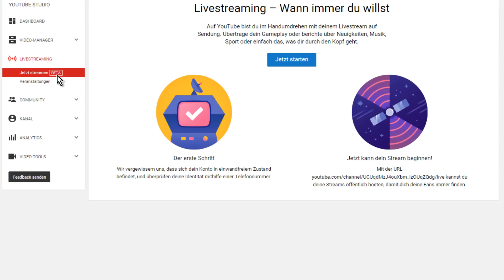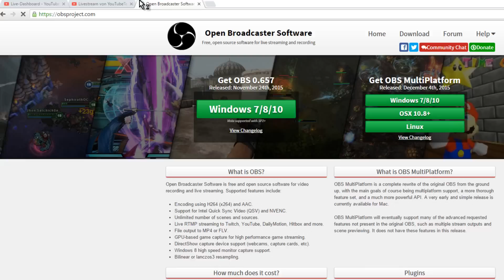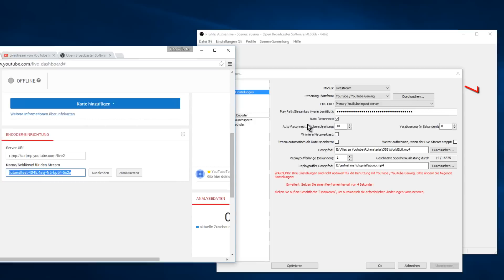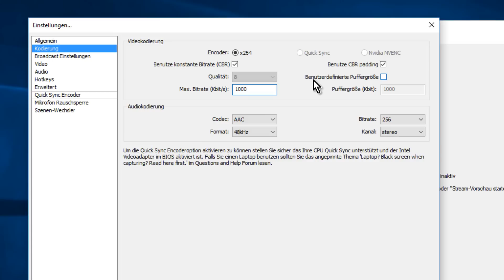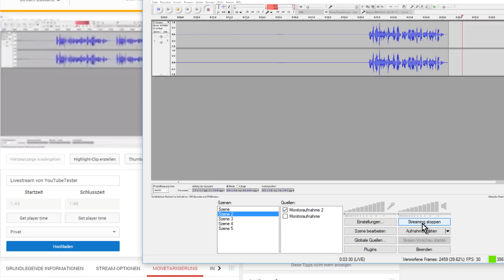YouTube Livestreams einrichten und starten (Tutorial)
10 Tipps, die dich zum erfolgreichen YouTuber machen ** (Kostenloser Videokurs)